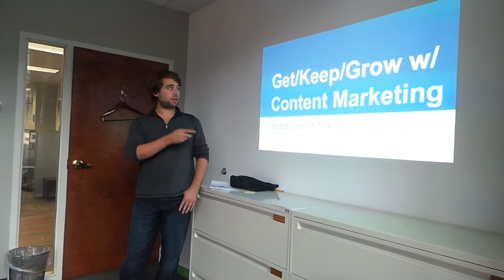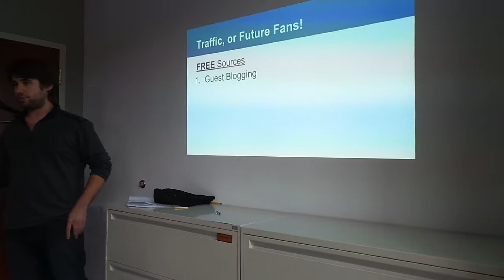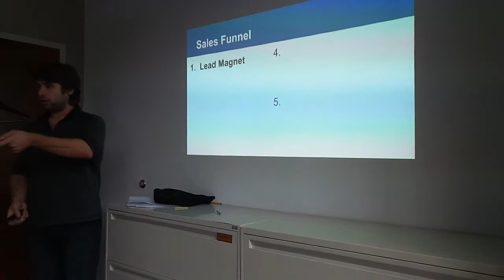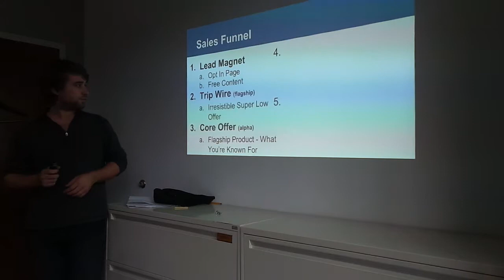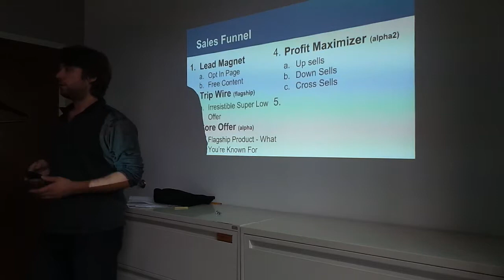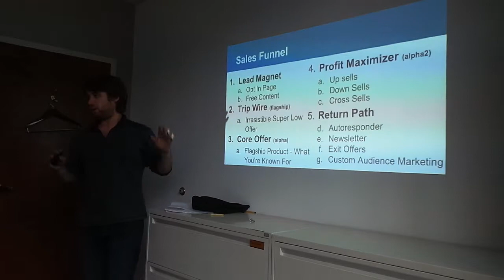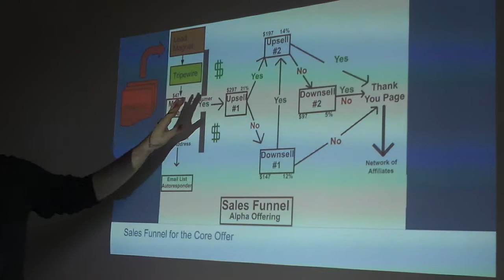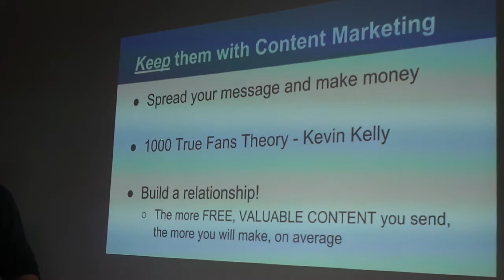Content Marketing- Led by Spencer Curry of Fresh Farm Aquaponics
During reSET's SocEnt Class, Co-Founder of Glastonbury, CT based Fresh Farms Aquaponics, Spencer Curry led a group talk on how to use content marketing to enhance your business, and grow your customer base.